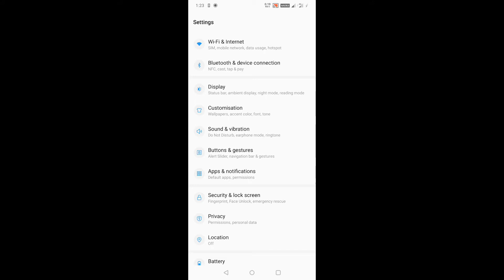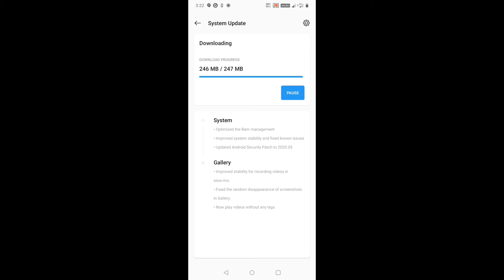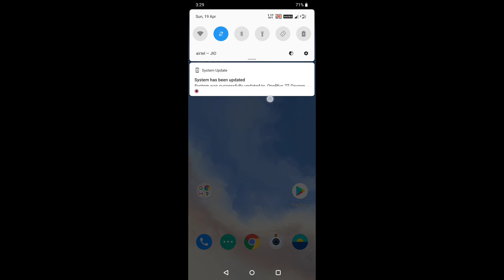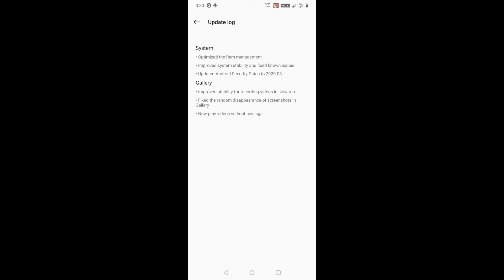How to update/upgrade oneplus phone software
how to update one plus mobile software
One plus software upgrade